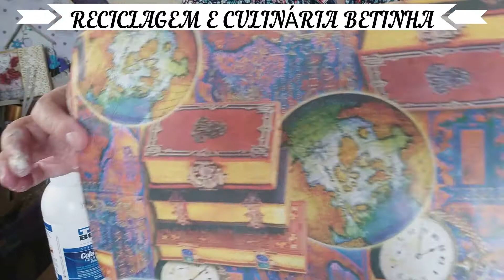🌹😍COMO RECICLAR GALÃO DE 5 LITROS , IDÉIAS PARA DEIXAR SUA CASA DECORADA POR VOCÊ . VAMOS PRA AULA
DIY! - Bem vindas ao meu canal 😍🌹RECICLAGEM E CULINÁRIA BETINHA, aqui você vai 😍encontrar diversos artesanatos com técnicas diferentes, aulas explicativas e passo a passo ,  com receitas super simples , sinta-se a vontade para tirar suas duvidas estarei respondendo a todos com muito carinho.

Você pode transformar seu galão de 5 litros em uma utilidade e decoração para sua casa , usando os material que tem em casa,  use sua imaginação e crie, com certeza você fará muito sucesso. ❤